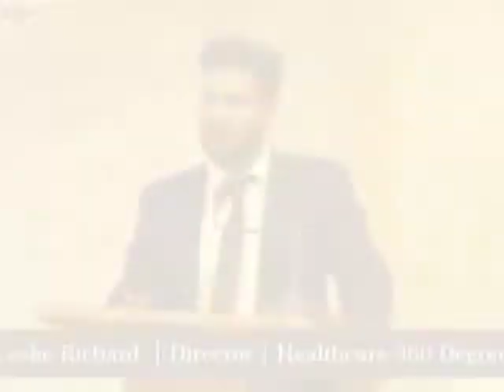The Fearless Entrepreneurs To Watch: 2019 | Top Entrepreneurs | Top 10 Entrepreneurs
The Fearless Entrepreneurs To Watch 2019, APAC special edition of The Enterprise World, August issue features the stories of business minds from Asia-Pacific region tune in and explore.

Featured Companies-
1.Cover story- Joseph Chan - AsiaPay

4.Ms. Lovely Kumar

8. Mohan Madgulkar- Steps Drama Learning Development- Taking Steps to bring a change you seek.

11.Nikhil Sharma- Fabulous Media- Your Growth Agency-bit.ly/2YVrxF8

12.Nilesh Mohite- Nilesh Mohite & Associates- Solutions Begin with Service-

Interview With TEW